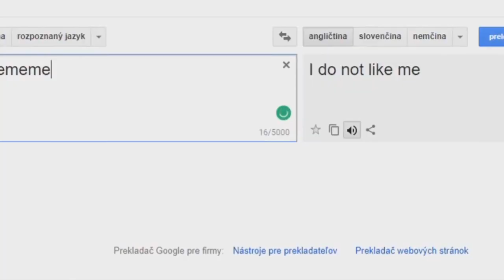I Do Not Like Me Csupo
End Effect: Flanged Pulse Effect 1.0 + 4.0 Not Sure What I Did To X